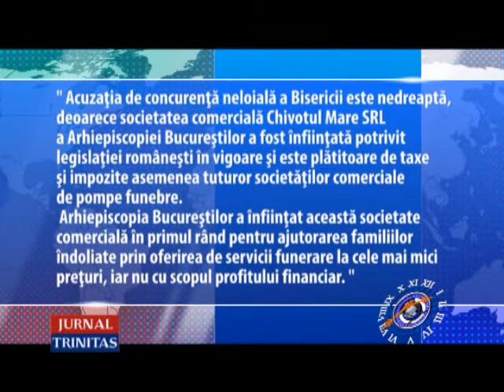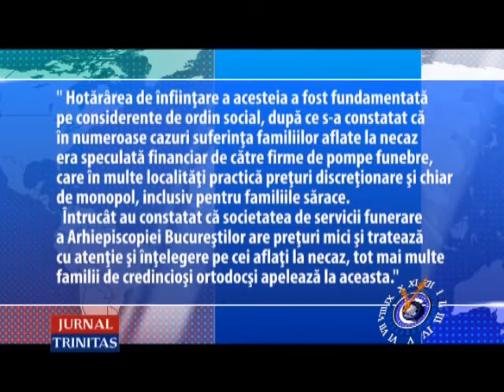A.F.R. aduce acuzaţii nefondate şi nedrepte